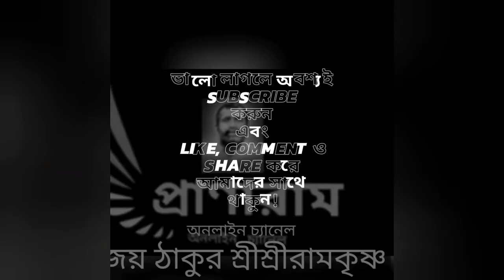Bhajan ভজন--"বৈষ্ণব জন কো..." || Bhargav Lahiri || Pranaram Bangla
Pranaram Bangla